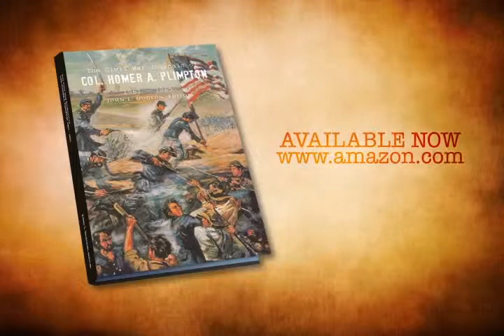The Civil War Journals By John L. Dodson, editor - 30 sec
These are the personal journals of Homer A. Plimpton, who joined the 39th Volunteer Regiment of Illinois in 1861 and rose from Private to Colonel of the regiment. "On April 2nd of 1865, what remained of the 39th participated in the attack on Fort Gregg, a rebel defense position guarding Petersburg. Led by Captain Plimpton, the 39th charged the fort, which was made of earthworks in a semi-circle with a deep moat in front. The 1889 regimental history has this to say about Homer: 'His career as a soldier was noticeable for the unwearied attention to duty of whatever kind and was remarkable as an example of rapid and well-deserved promotion'." Charles Stanley, student of the 39th regiment and Chicago based reporter. The Mural on the front cover is the Battle of Fort Gregg, used by permission of the US National Park Service.